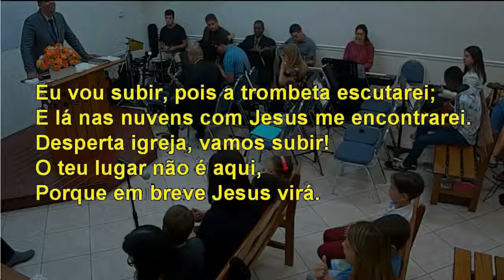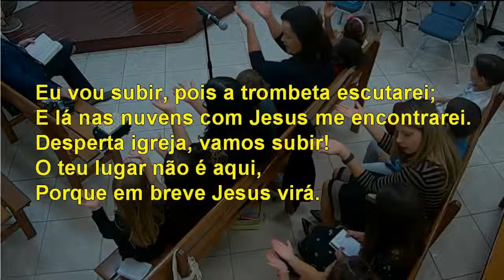CIAs 218 - MARANATA